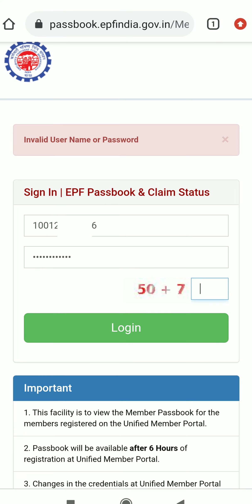🔰Epfo Passbook issue | invalid username and password